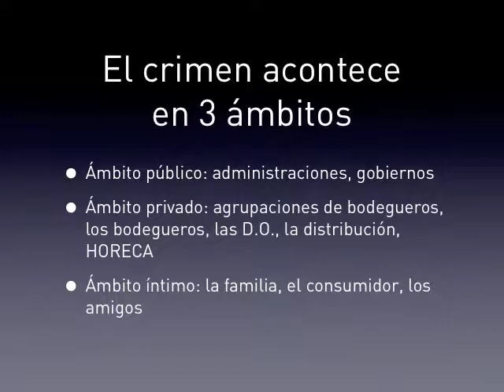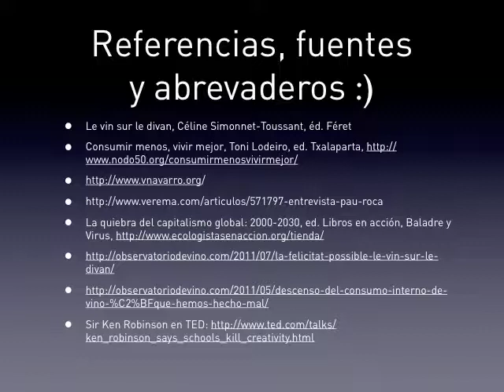Consumo interno de vino en España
Ponencia de Malena Fabregat de vinoartesano.com y observatoriodevino.com sobre las causas del peligroso descenso del consumo interno de vino en España y propuesta de algunas estrategias de salida del problema, dentro del ciclo La Felicitat Possible, que organizan Oriol Pérez de Tudela y Albert Martínez López-Amor en el Arts Santa Mònica de Barcelona.